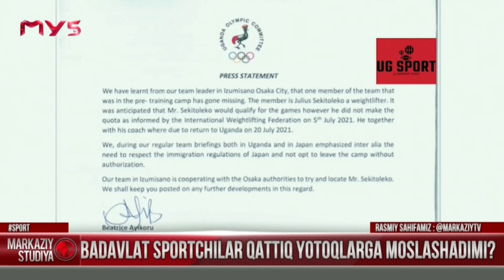Tez yordam shifokarlari ayovsiz kaltalklandi